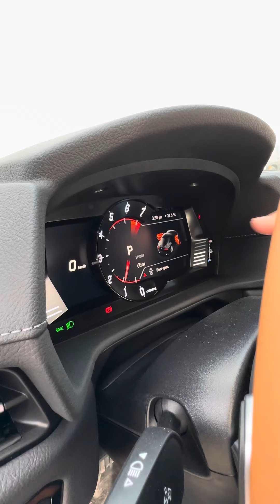Toyota Supra 2023 yil Model